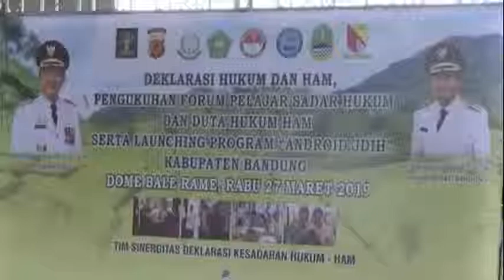Pengukuhan forum pelajar sadar hukum dan duta ham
Laporan wartawan hendi supriadi